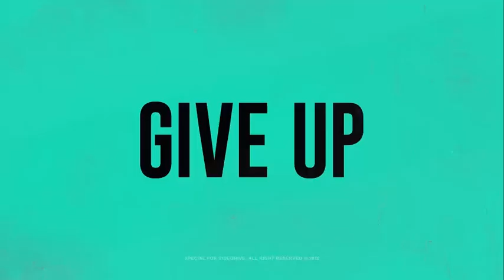Motivational Epic Hip Hop Royalty Free Music | No Copyright Music | Sport Background Music for Video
Epic Energetic Background Music!
Motivational, powerful and energetic cinematic hip hop background music with bright, triumphant, heroic and victorious atmosphere. Perfect for fitness movie, video game, battle, muscle car promo, action trailer, teaser, opener, ending, intro, time-lapse, documentary and discovery video, AE template, sport event, youtube video and many other projects!

1. - Epic Promo - Action Trailer Intro

Recommended uses for this music:

Youtube, Feature movie, Documentary, Photos and slideshows, Tv series Theme, Dramatic video, Inspiring media, Corporate videos, Tv and web adverts, Commercials, Vlog, Soundtrack, Score, Podcast, Timelapse, Videohive Project, Adobe After Effects, Website

Possible ways you can this Royalty Free Music:

Background Music,
Background Music For Video,
Instrumental Background Music For Videos,
YouTube Background Music,
Corporate Music,
Intro Music,
Stock Music,
Documentary Music,
On Hold Music,
Podcast Music,
Commercial Music,
Advertising Music,
Presentation Music,
Website Background Music,
Slideshow Music,
Movie Music,
Waiting Music,
Vlog Music,
Production Music,
Videohive Music,
Instrumental Music For Presentations,
Motivational Music,